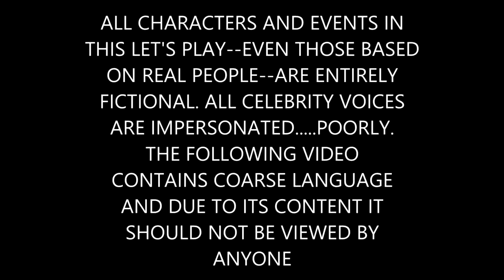ELVEN ALLIANCE | South Park The Stick of Truth - Part 6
Completing side quests for the children of the Elven Kingdom. ENJOY!